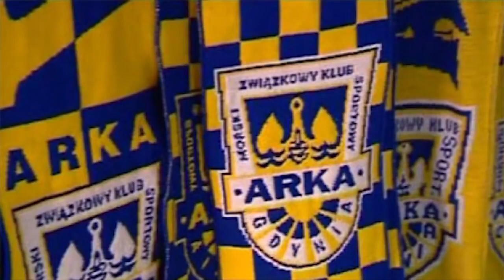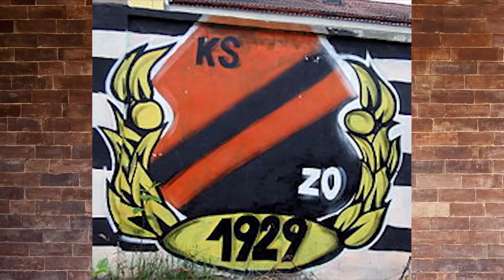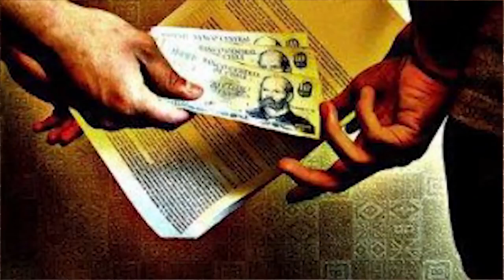10 AFER KORUPCYJNYCH W POLSKIEJ PIŁCE